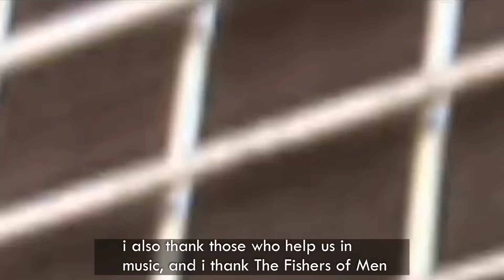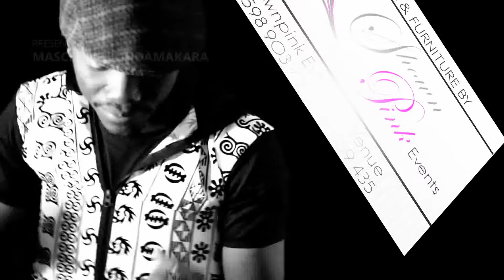LIVING LEGENDS: MAI CHARAMBA